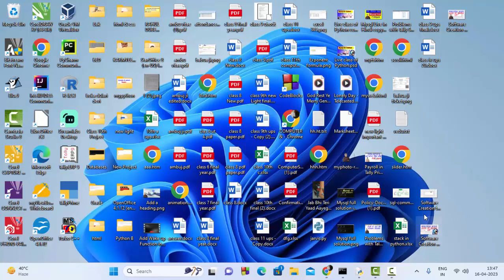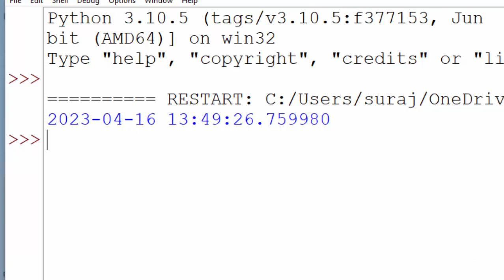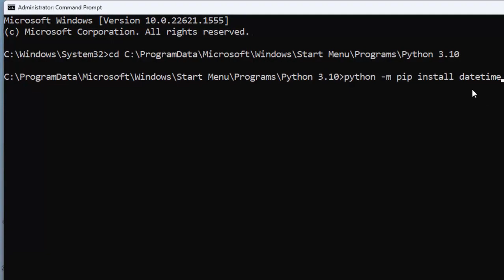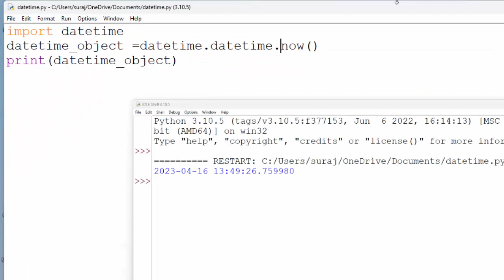How to print current date and time in Python@COMPUTEREXCELSOLUTION